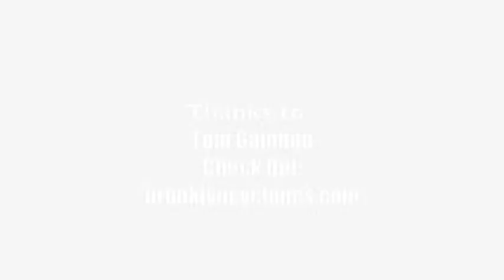Tom Gamboa ~ Brooklyn Cyclones Media Day 6/18/15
Brooklyn Cyclones Manager Tom Gamboa from Media Day on 6/18/15